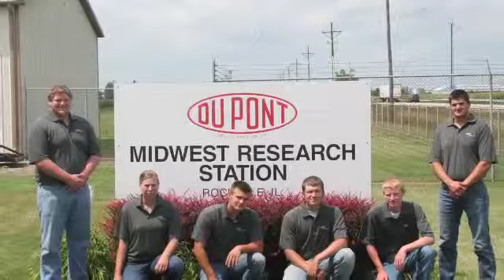2014 ACES Award of Merit - Larry H. Hageman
Larry Hageman shares his impact from the University of IL as he receives the highest award from the University of Illinois College of ACES Alumni Association, the ACES Award of Merit recognition.